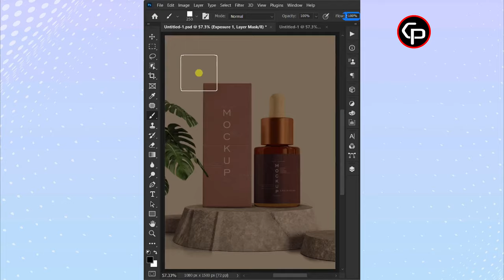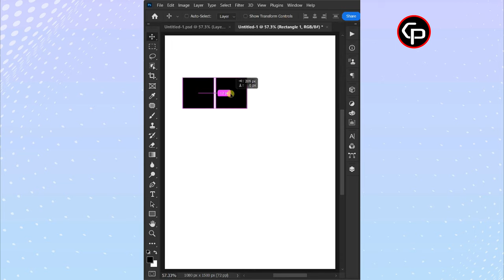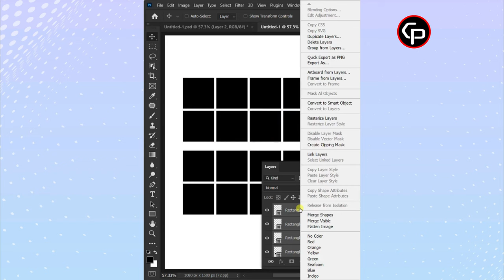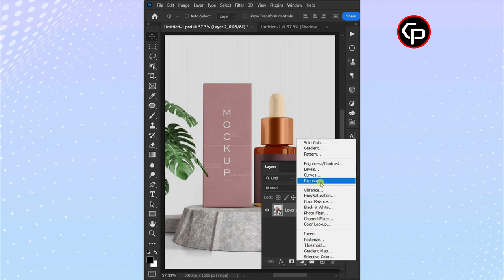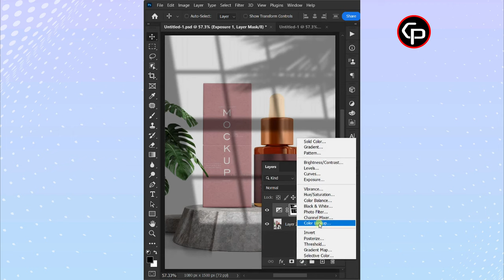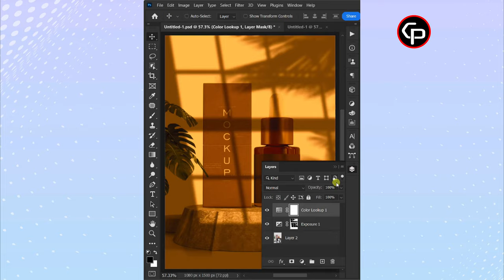Window Shadow Effect